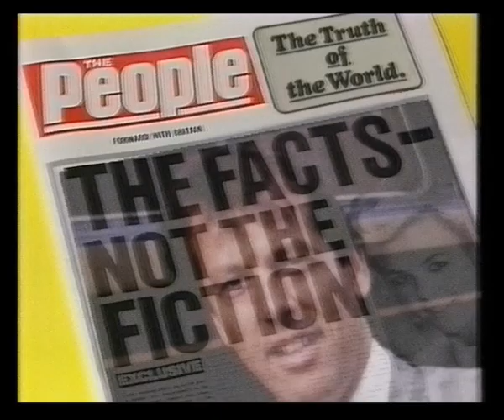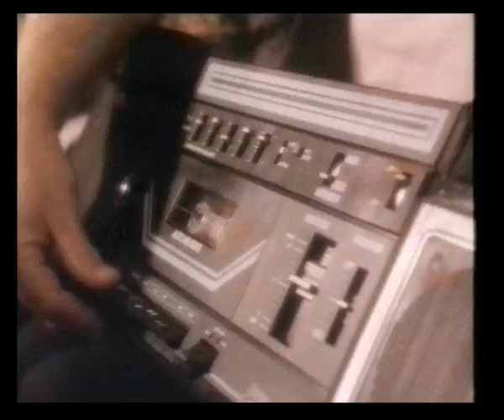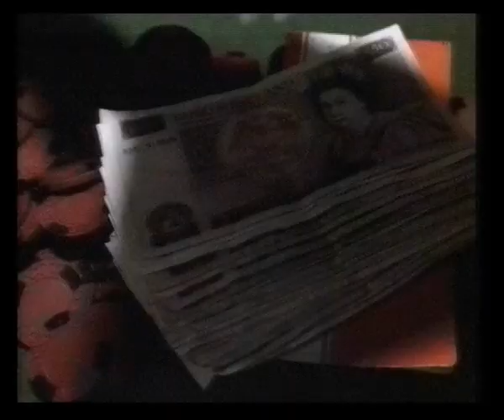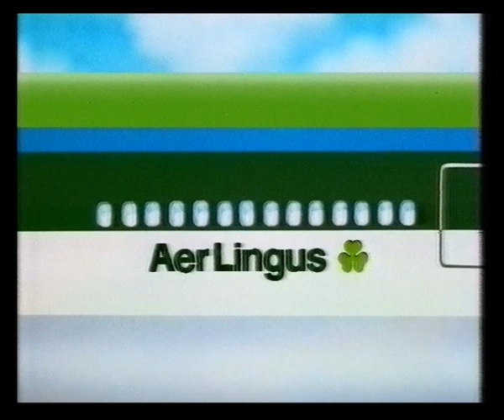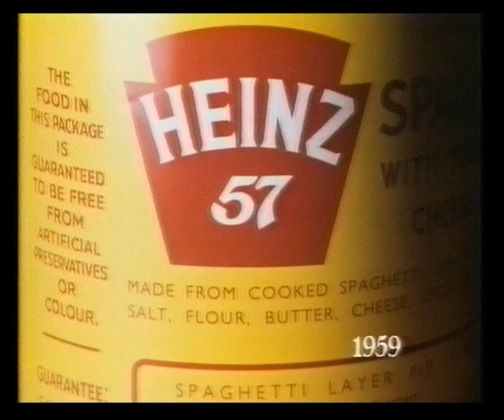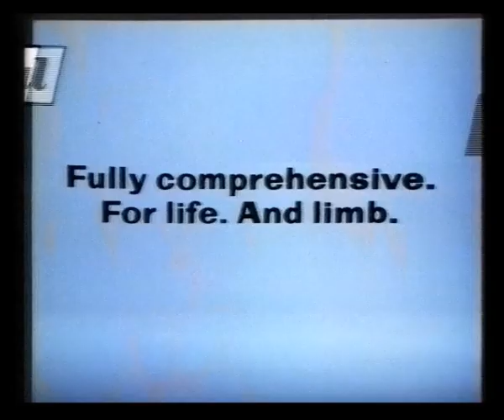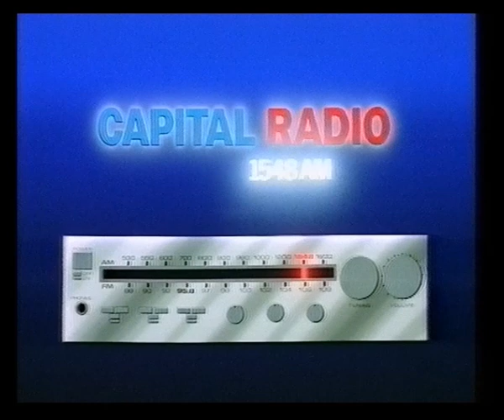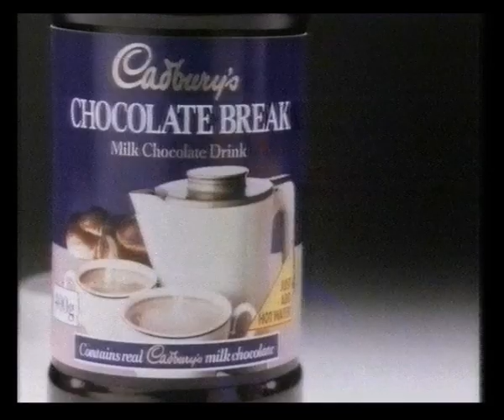LWT Continuity & Adverts | 28th February 1987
Slide: The A Team
Slide: Connections

Adverts:
Oral-B
The People
Look-in

Trail: Me & My Girl
LWT ident
Granada ident into Connections

Adverts:
Toblerone
Duracell
Sanatogen
Soul Man (in cinemas)
Allied Dunbar
Aer Lingus

Endcap: Granada
Trail: Surprise Surprise

Adverts:
Anchor Butter
Cadbury's Double Decker
Royal Mail
FIAT Uno
Heinz Spaghetti
General Accident

Trail: Boxing
Advert: Capital Radio
Trail: Bobby Davro's TV Weekly
Slide: Me & My Girl
LWT ident into The A Team

Adverts:
Aapri
Duckhams Hypergrade
TV Licensing
Cadbury's Chocolate Break
Nivea Shampoo & Conditioner
Toblerone